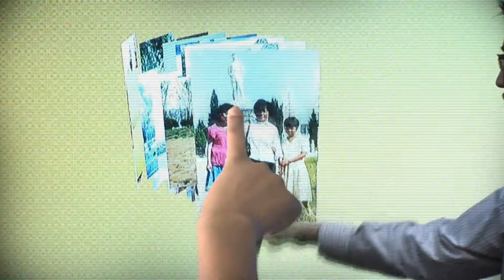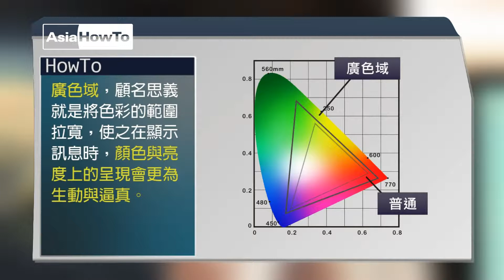Asiahowto 如何選購顯示器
這裡還有更多的知識影片，歡迎大家加入，讓知識傳千里